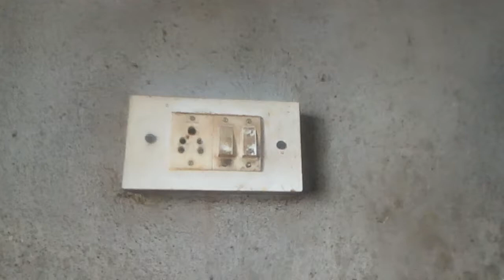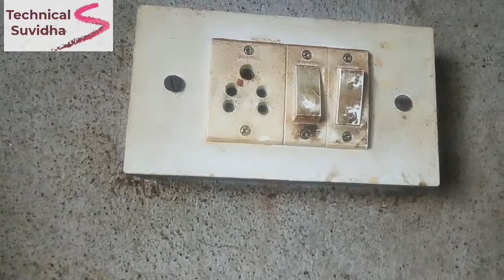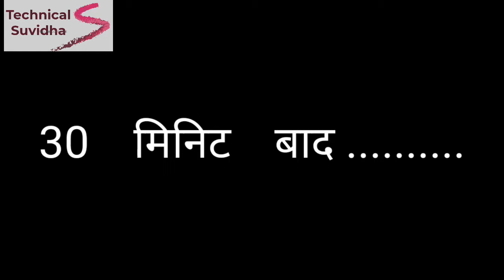How to clean switch boards in hindi/किसीं भी पुराने, गंदे स्विचबोर्ड को कैसे साफ करे?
How to clean switch boards easily at home

Kisi bhi purani gande switch board ko kaise saaf Karen